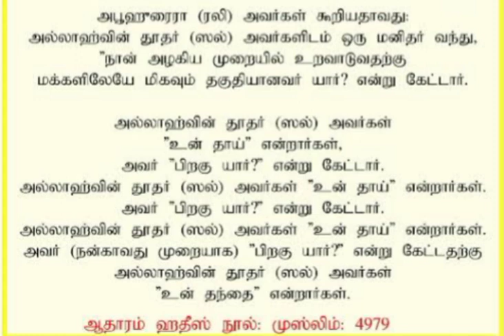திருமணத்திற்கு முன் தாய் திருமணத்திற்கு பின் மனைவி! நன்றி கேட்ட பிள்ளைகள்